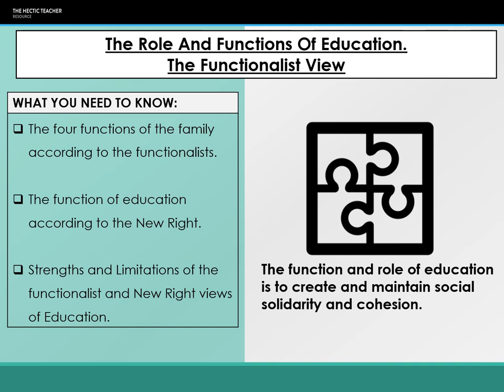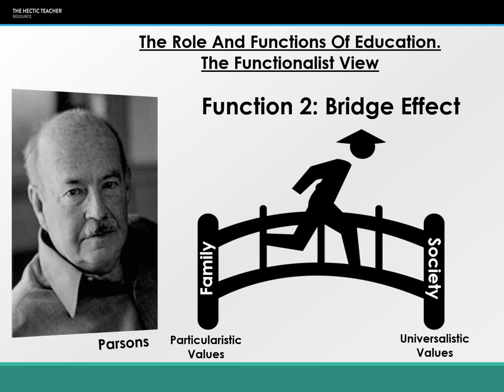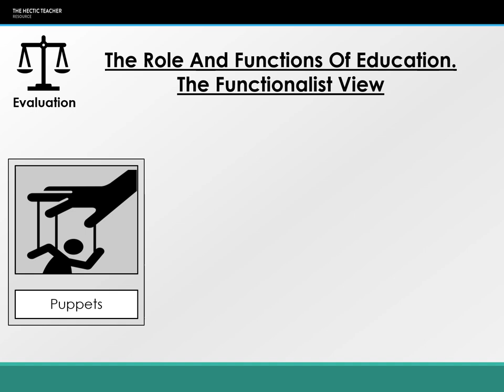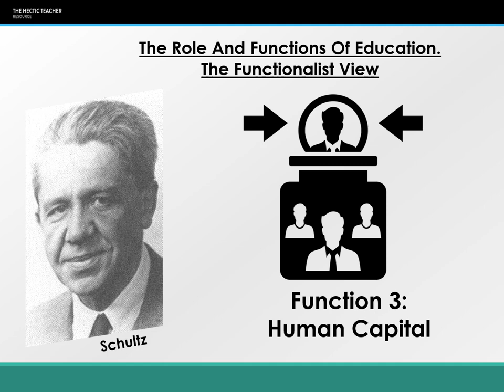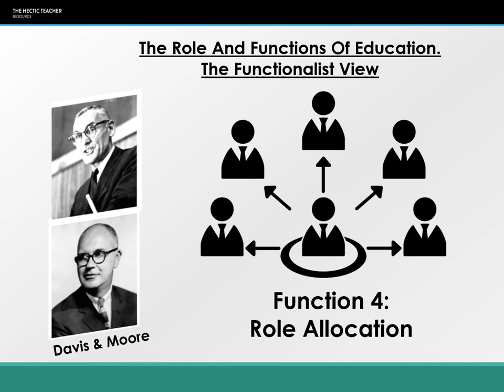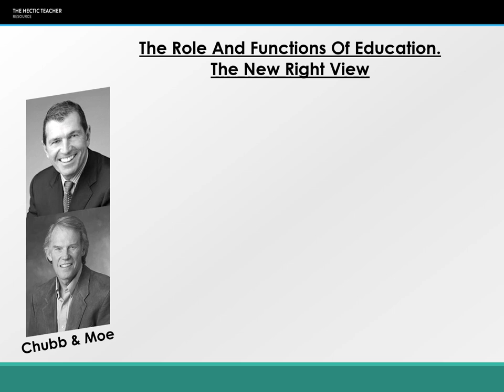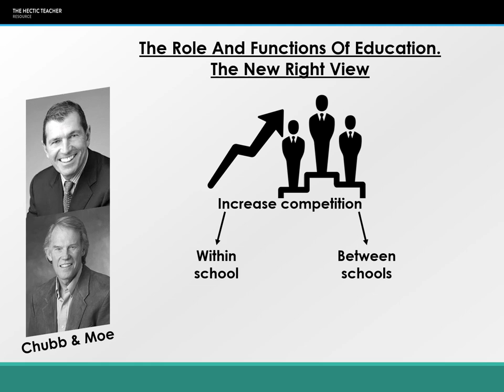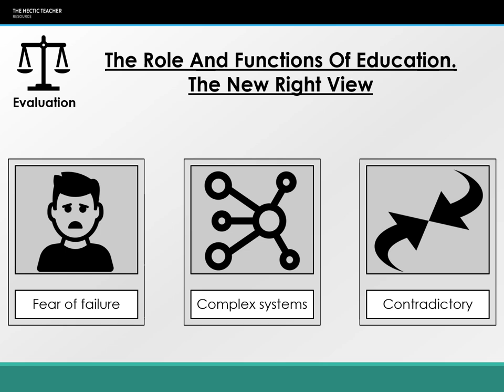2 Functionalist Theory of Education Lecture video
This video examines the Functionalist view of education and its role in maintaining social cohesion.
Suitable for AQA, OCR and EDUQAS
Transcripts, Audio version and further resources are available on my